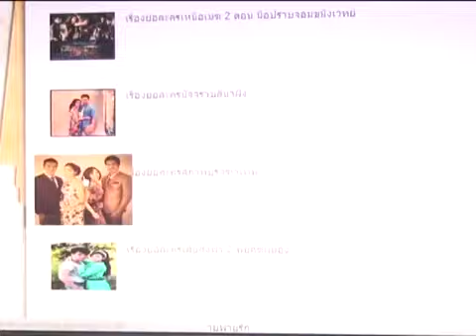มาริโอ้ ตีมึนกุ๊บกิ๊บ โพสต์ IG ระลึกถึงความหลังกับตน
มาริโอ้ ตีมึนกุ๊บกิ๊บ โพสต์ IG ระลึกถึงความหลังกับตน ดูรูปและข่าวเพิ่มเติม